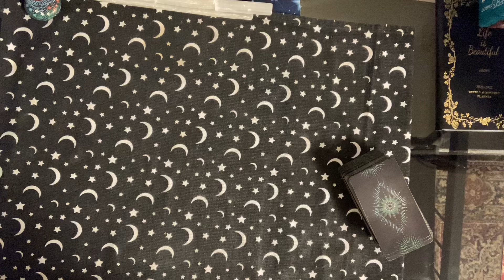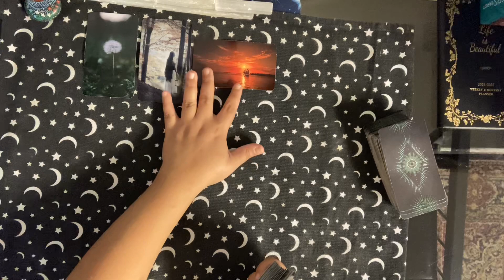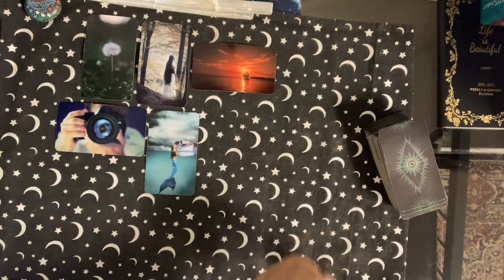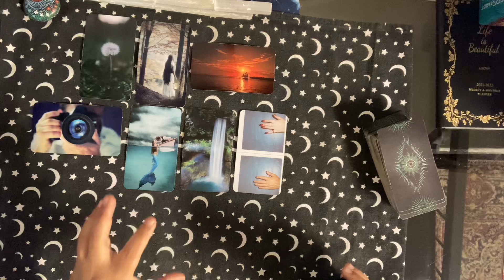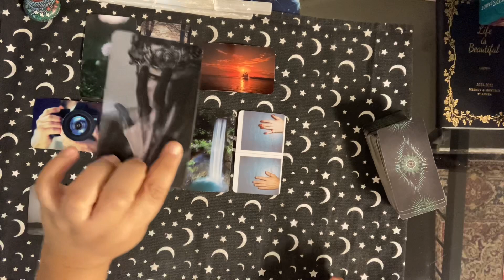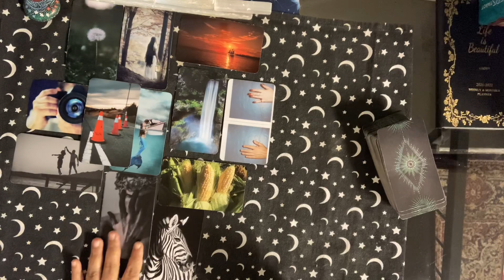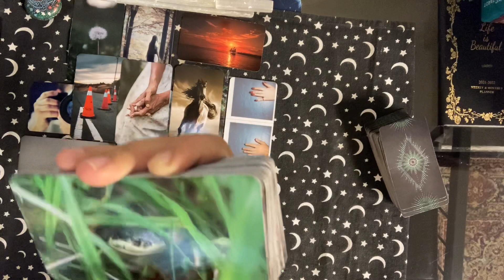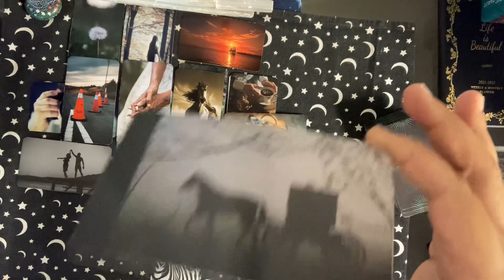Soulmate Check-in: Was It All Just A Dream? Ready or not.. 💭✨🥲